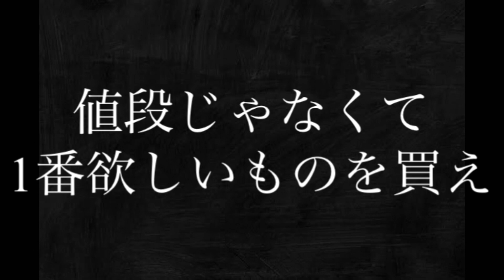アーク様と学ぶバブル崩壊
悪意の塊(転売)